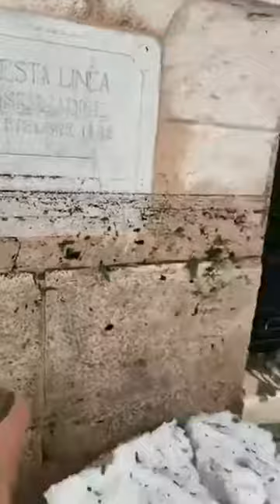23/08/2020 - Grandinata infernale a Verona - Le immagini durante e dopo il disastro